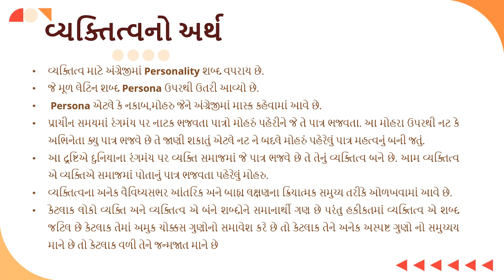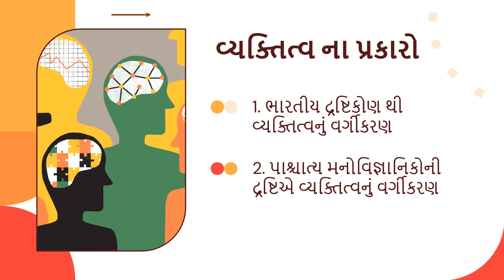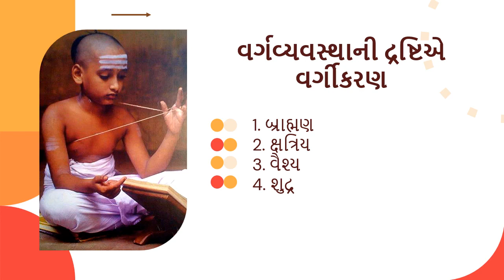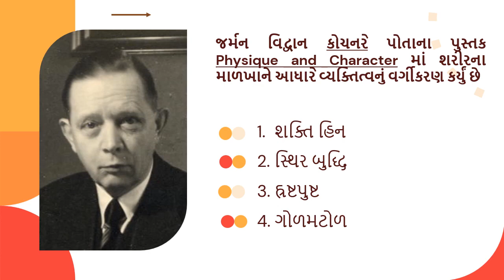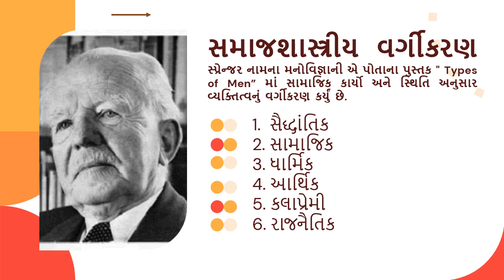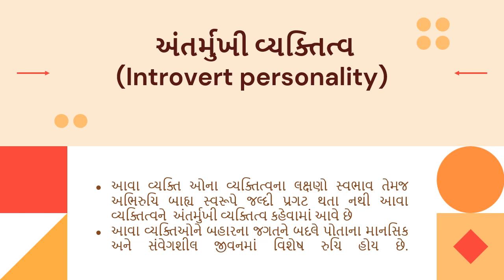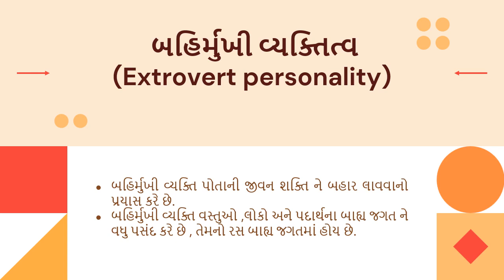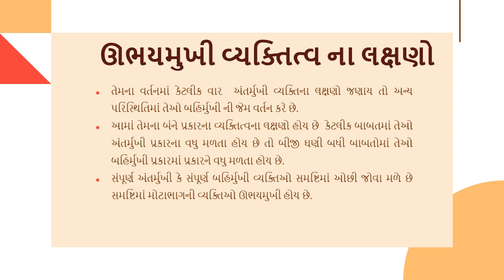વ્યક્તિત્વના પ્રકારો (આંતરમુર્ખી ,બહિમુર્ખી અને ઉભયમુખી)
PE 1    Psychology of Learner
Unit 3  બુદ્ધિ અને વ્યક્તિત્વ
3.4 વ્યક્તિત્વના પ્રકારો (આંતરમુર્ખી ,બહિમુર્ખી અને ઉભયમુખી)